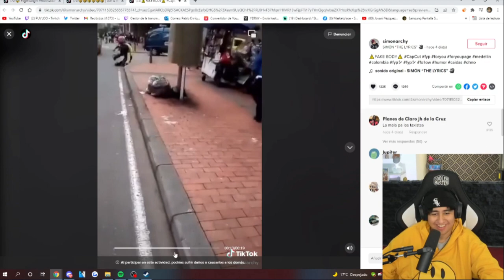Subwey Surfer en la vida real🙀